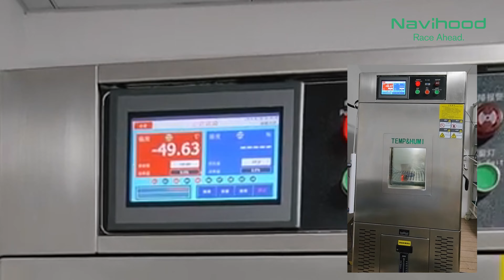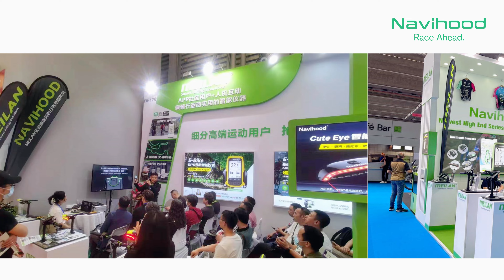Navihood, one Technology Trip for GPS Bike Computer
Today we would like to show you around Navihood GPS Bike Computer manufacturing base which is located in Shenzhen City, a young and technological city from South China.
We have been one young technical team since 2012 year. We not only know about the product but also know in-depth how and why it is. You don't need to worry about the product but only focus on local marketing and sales. Welcome to talk with us today about your 2024 plan.